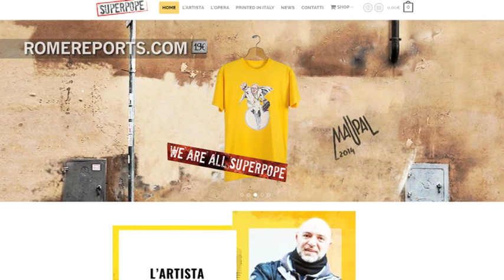“Superpope” graffiti T-shirt to help fund Vatican charitable works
Maupal's graffiti became famous in 2014 when it was discovered on a street close to the Vatican.